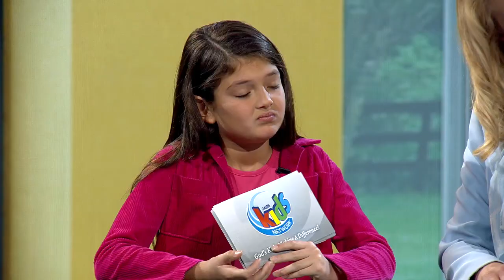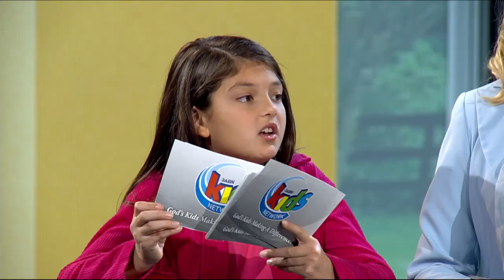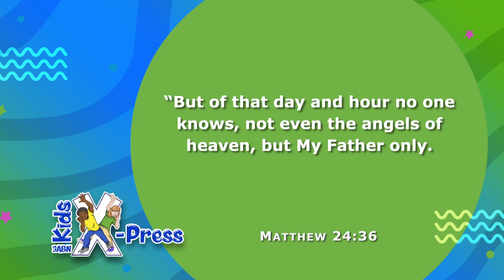“Who Can We Trust?” - Kids X-Press (KX220029)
Meet kids from around the world to see how they are shining for Jesus while developing their character with Aunt Francine and Sofia.

KX220029